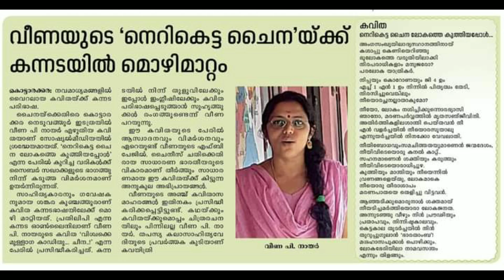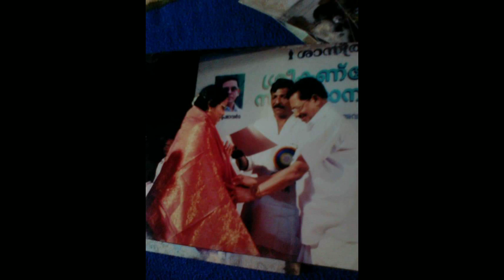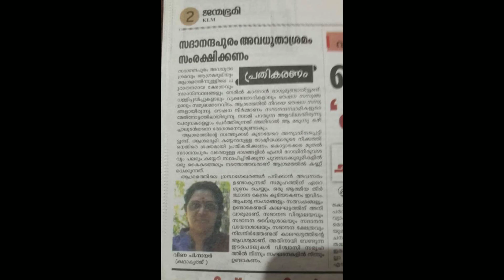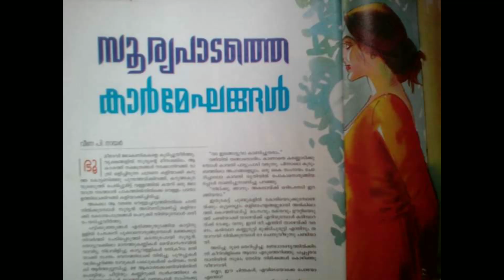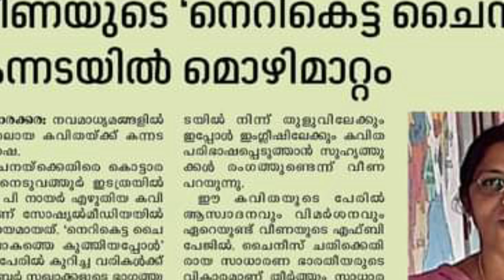അറിയാം ഇവരെ -വീണപി നായർ |മിനി സജി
പരിചയപെടാം ഇവരെ

വീണപിനായർ
പ്രതിഭകളെ പരിചയപെടുത്തുന്നത
 മിനി സരി

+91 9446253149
 malayalam poems
shortstories
shortstoriesmalayalam
മലയാളം കവിത
മലയാളം കഥ

മലയാളം കവിത
മലയാളം കഥ